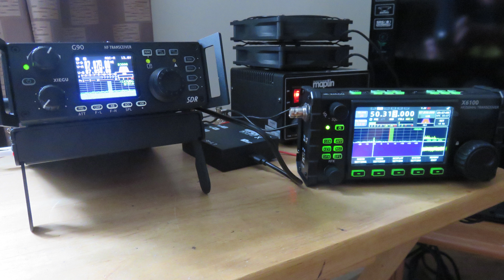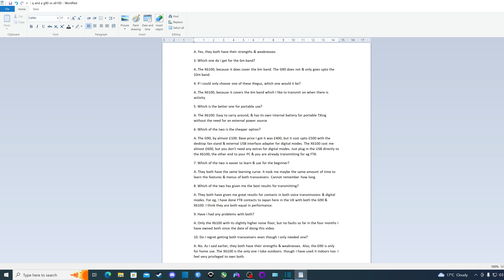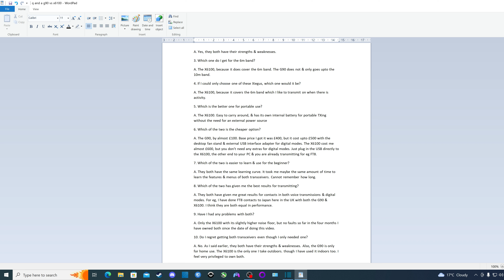Xiegu G90 vs Xiegu X6100: My 10 quick Questions & Answers on owning both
Giving my opinion on owning both the Xiegu G90 vs Xiegu X6100 in the form of 10 quick Questions & Answers.

00:00 Introduction
00:15 Which do I find best?
00:30 Is the X6100 good?
00:39 Which one for the 6m band?
00:52 Which one would I choose?
01:07 Which one for mobile use?
01:19 Which one is cheaper?
01:55 Which one is easier to learn?
02:13 Which one has given best results?
02:35 Any problems with both?
02:48 Do I regret getting both Xiegus?